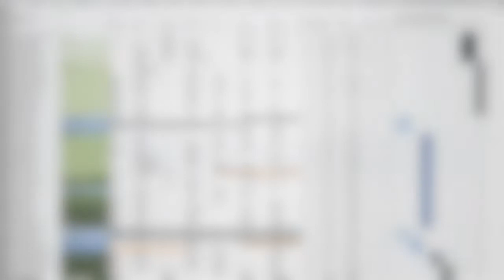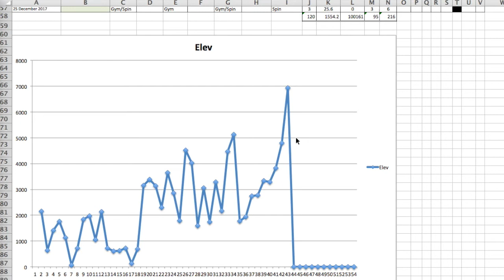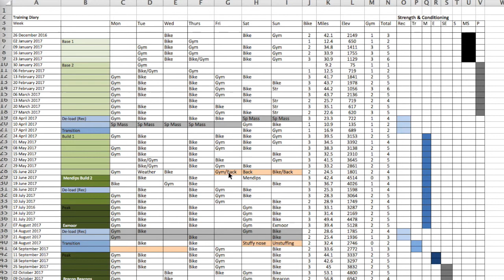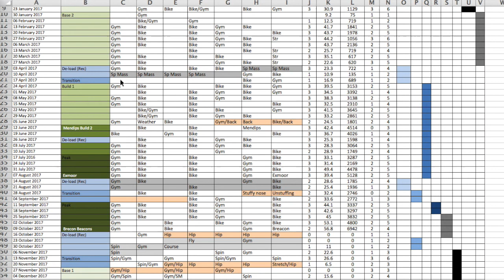Endurance training: 5 principles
Getting the most from your endurance training is done by following a flexible plan. You need to plan ahead, fix goals and events in place but be flexible because weather, injury, work or life in general can affect your plan.

Train in Periods
Many people think they need to get fitter faster and stronger incrementally all the way through year, this can lead to burnout. Training in periods throughout the year allows you to manage your intensity, injuries and work life balance a lot more effectively.

Goals
Step number one of any training program is to set your goals first and then work backwards from these goals. There are four basic phases that I use in my training plans they are described below.

and click on From Pain to Performance

Phases of Training

Base, used for:
Endurance - more time on the bike
Weather dependant

Build, used for:
Endurance on hills
Further endurance - hill intervals

Peak, used for:
For approaching priorities
Manage intensities

Transition/Recovery, used for:
More unstructured
Stay active
Allows recovery/rejuvenation
Get ready for next phase